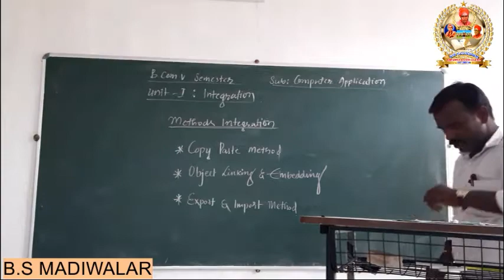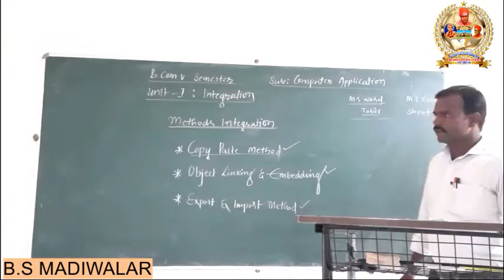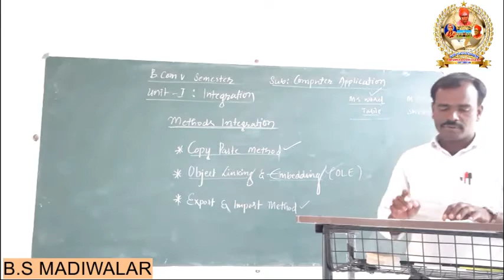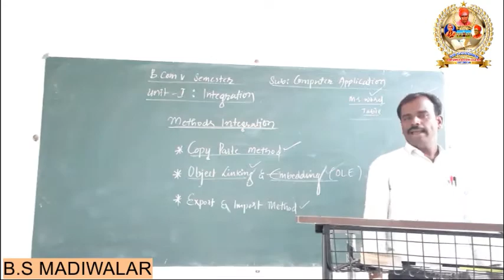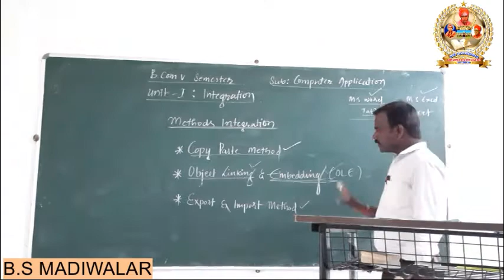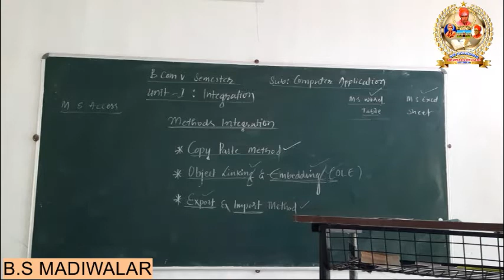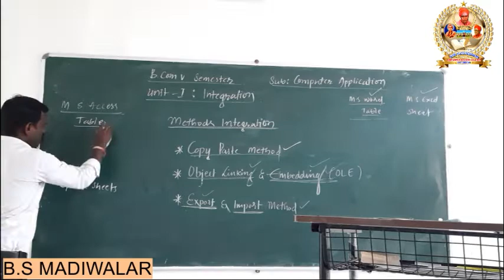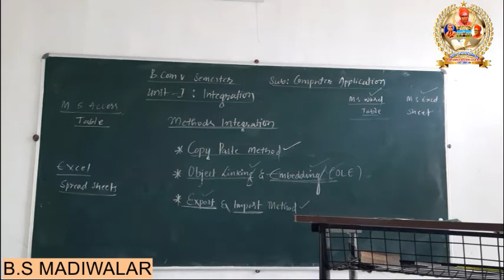B.COM 5TH SEM | CAB | METHODS OF INTEGRATION | PARTR-03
B.COM 5TH SEM | METHODS OF INTEGRATION | PARTR-03 |